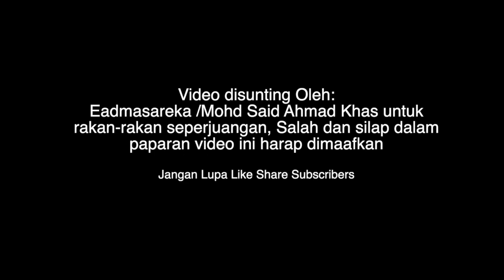Bertemu Dan Berpisah SMK BUM BUM 2022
Guru-guru yg berpindah akhir tahun 2021
Suntingan EadMasareka /Mohd Said Ahmad